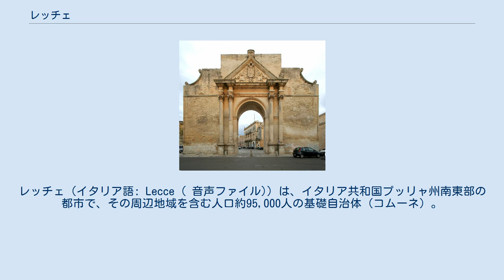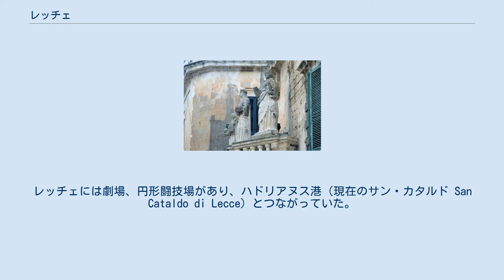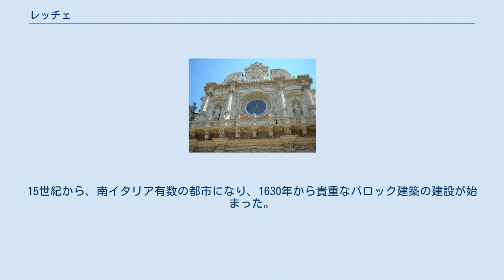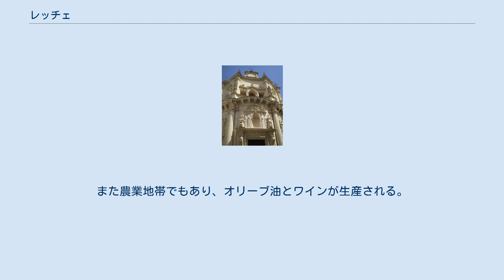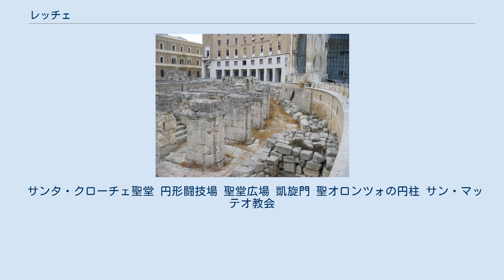レッチェ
レッチェ（イタリア語: Lecce ( 音声ファイル)）は、イタリア共和国プッリャ州南東部の都市で、その周辺地域を含む人口約95,000人の基礎自治体（コムーネ）。
レッチェ県の県都である。
 サレント半島の内陸にある主要都市で、古代ギリシャ時代以来2000年以上の歴史を持つ。
バロック様式の建築が市内に多いことから「南イタリアのフィレンツェ」とも呼ばれる。
 レッチェ県北部に位置する。
レッチェの市街は、アドリア海から約20km内陸にあり、ブリンディジの南南東約37km、ターラントの東約80km、州都バーリの南東約140kmに位置する。
 自治体としてのレッチェは都市の周辺地域を含み、アドリア海に面する。
括弧内のBRはブリンディジ県 所属を示す。
 ギリシャの記録によるとクレタ出身とされているメッサピ人（en）が市の基礎をつくった。
 伝説によると、レッチェはシバル（Sybar）と呼ばれ、メッサピ人によってつくられ、トロヤ戦争時代から存在したという。
のちにイアピゲ人（en）に占領され、紀元前3世紀には古代ローマに征服され、その名をルピアエ（Lupiae）と改名した。
 紀元2世紀のハドリアヌス帝時代、市は3km北東へ移動し、名をリケア（Licea）またはリティウム（Litium）とされた。
レッチェには劇場、円形闘技場があり、ハドリアヌス港（現在のサン・カタルド San Cataldo di Lecce）とつながっていた。
地元でサントロンツォ（聖オロンツォ）と呼ばれるレッチェのオロンティウスは、市初代のキリスト教司教を務めたとされ、レッチェの守護聖人となっている。
 西ローマ帝国滅亡後、レッチェは東ゴート王トーティラにゴート戦争のさなか略奪を受けた。
549年に東ローマ帝国に占領され、5世紀に渡って支配を受けた。
その間、サラセン人、ロンゴバルド族、マジャール人、スラヴ人の事実上の征服を数回に分けて受けた。
 11世紀のノルマン征服後レッチェは貿易の要地となり、その後のホーエンシュタウフェン家支配、アンジュー家支配時代に繁栄した。
レッチェ公国（en）は、1053年から1463年にかけてシチリア王国の最大かつ重要な封土の一つであった。
その後、王国の直轄領として併合された。
15世紀から、南イタリア有数の都市になり、1630年から貴重なバロック建築の建設が始まった。
オスマン帝国による侵攻をかわしたことで、16世紀初頭に新たな城壁と城が神聖ローマ皇帝カール5世 によって築かれた。
 1656年、ペストがレッチェで大流行し、数百人の死者を出した。
 1943年、レッチェに配備されていた爆撃機が、エーゲ海で孤立してしまったイタリア軍基地支援にまわり、第二次世界大戦中ドイツ軍と戦った。
 レッチェには、以下の分離集落（フラツィオーネ）がある。
 柔らかく加工しやすいため彫刻に適したレッチェ石（石灰岩）が市の主要な特産品である。
その他にはセラミックスが生産されている。
また農業地帯でもあり、オリーブ油とワインが生産される。
 レッチェから遠くない町村を含むサレント半島の一帯はグレチア・サレンティーナ（Grecìa Salentina）と呼ばれ、グリコ語（ギリシャ語の方言）話者人口が約2万人いる。
 サンタ・クローチェ聖堂 円形闘技場 聖堂広場 凱旋門 聖オロンツォの円柱 サン・マッテオ教会